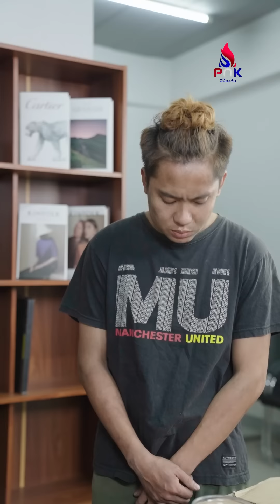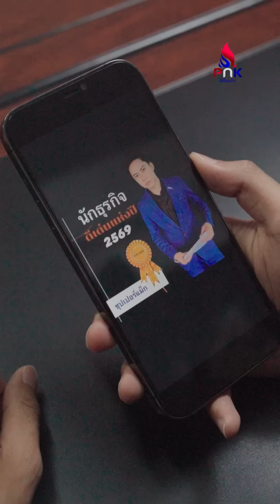ขอทานอยากรวย